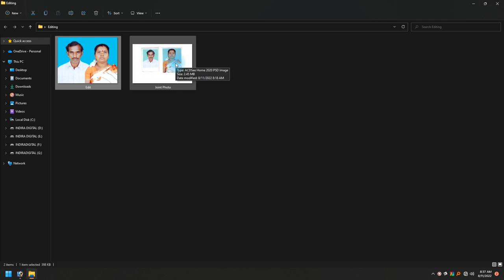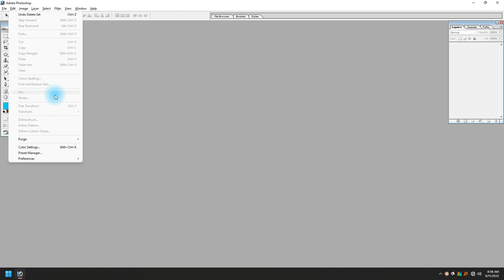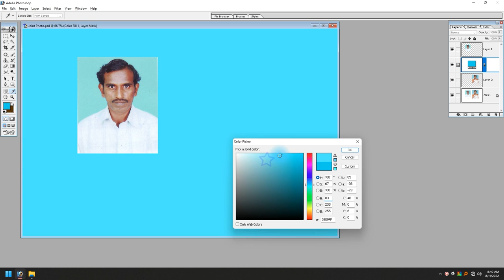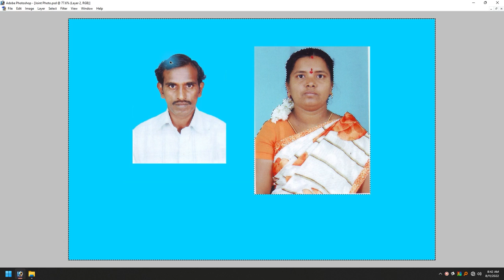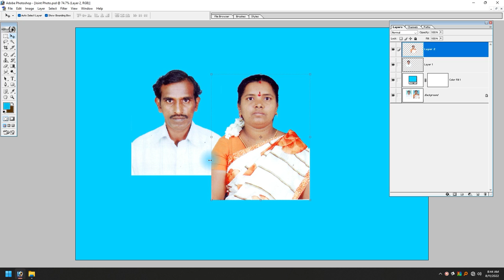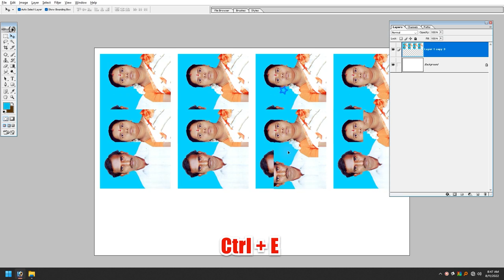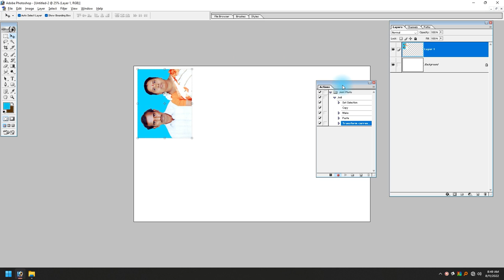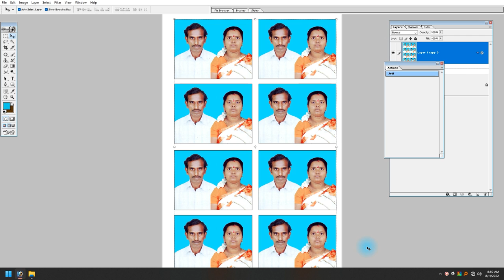Joint Passport Photo Photoshop 7.0 Tamil - இந்திரா புகைப்படக் கலைக்கூடம்